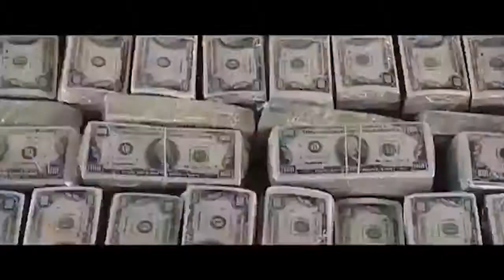Matar al mensajero HD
Sinopsis: Basada en la historia real del periodista estadounidense Gary Webb, que evidenció conexiones de la CIA en el mundo de la droga, revelando al mundo cómo los barrios negros del país fueron inundados de crack en medio de un narcotráfico destinado a abastecer de dinero y armas a la CIA.